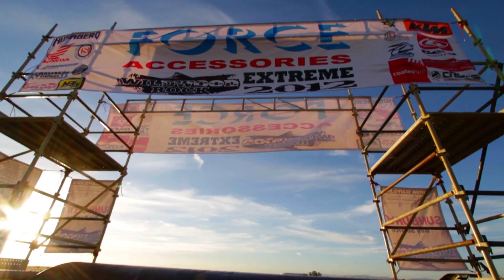Wildwood Rock Extreme Enduro 2012 Highlights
Wildwood Rock Extreme Enduro OFFICIAL HIGHLIGHTS - One of the biggest and HARDEST extreme offroad events in the world. Force Accessories presents the Wildwood Rock Extreme Enduro highlights, a preview of the Trailrider Issue #51 DVD coming soon, of the 2012 event.
One of two FIM listed international extreme enduro events.

Thanks to Like Royalty for use of their song
Thanks to Digital Meals for smoke atmosphere footage

Filmed by Peter Camilleri, Connor Toomey and Joe Camilleri
Filmed on a Canon 7D, 600D and Panasonic TM-700
Sound recorded on Rode Videomic